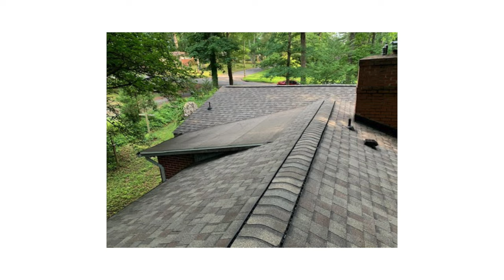How Your Roof Works - Low Slope Roofing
Liberty Roofworks presents another episode of "How Your Roof Works". In this video, we take a look at low slope roofs and why your roof might not have been properly installed.

For people who have low slope roofs and are experiencing roof leaks, Liberty Roofworks understands how to properly shingle this type of roof to prevent further water damage and roofing issue.

To learn more about Liberty Roofworks or ways to get more life out of your existing roof, check us out

low slope roof, roof repair, leaking roof, roof replacement